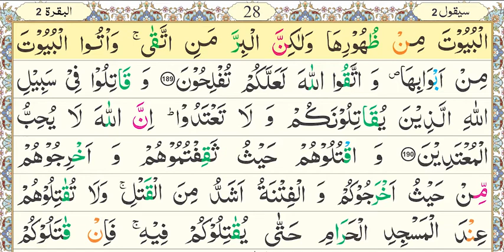National Book Foundation, Aasan Nazra Quran, Parah#2, Surah Al-Baqarah